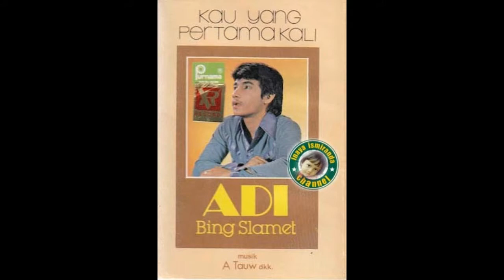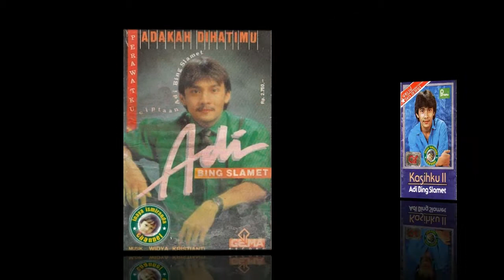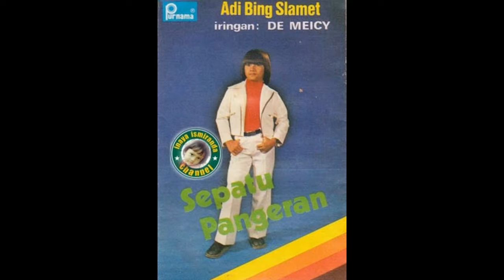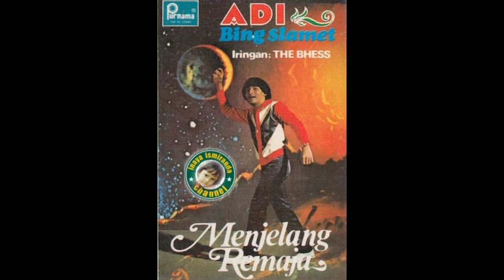Adi Bing Slamet ~ pesona indonesia